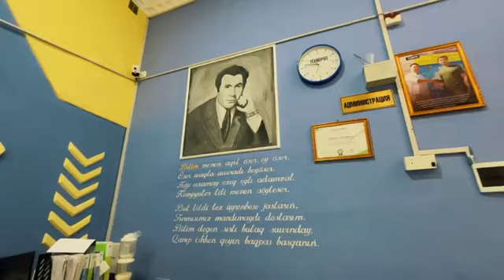⚡️“Keleshek kásipleri ” joybarı jaslarǵa imkaniyatlar jaratıwda dawam etedi